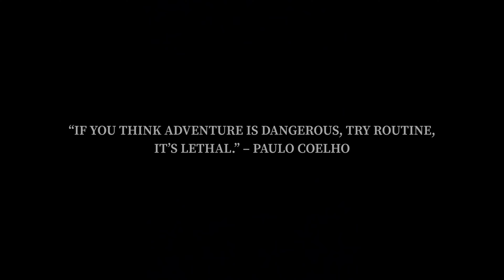Hiking The Wildcats - The White Mountains, NH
Hiking the Wildcat ridge in The White Mountains in New Hampshire.

Song credit
Succession Studios - The Untold